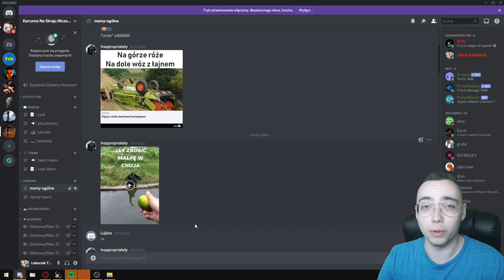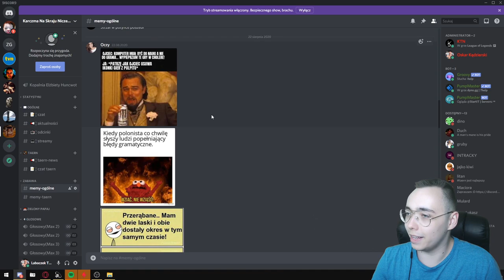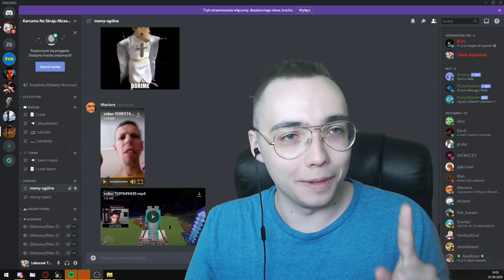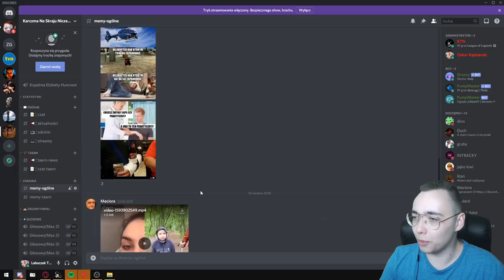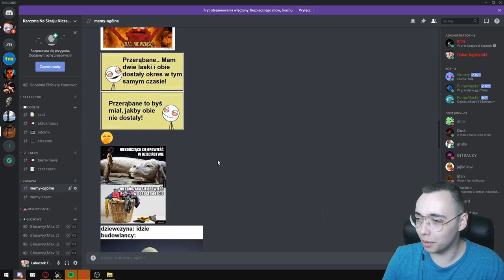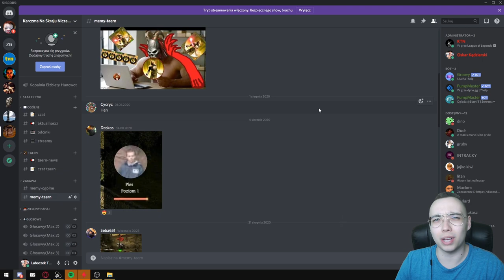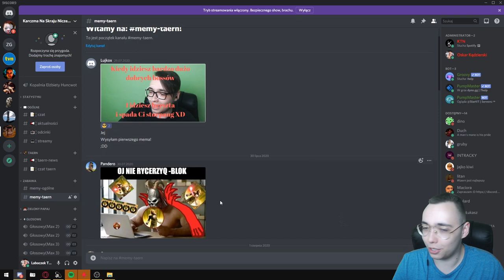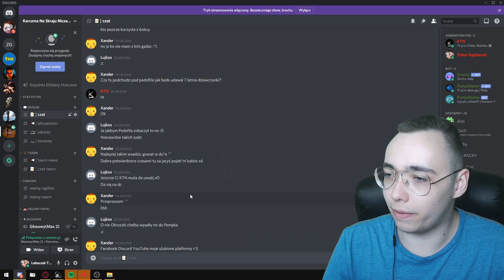TO BYŁA TRUDNA DECYZJA! | Przegląd Discorda #01